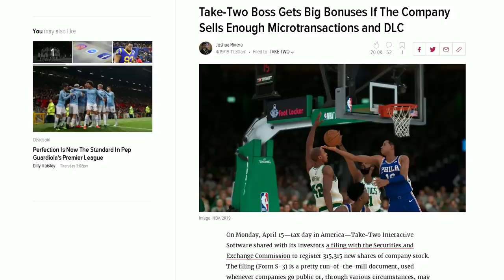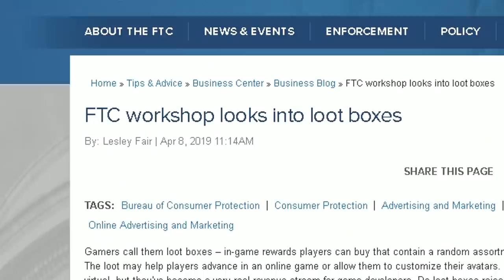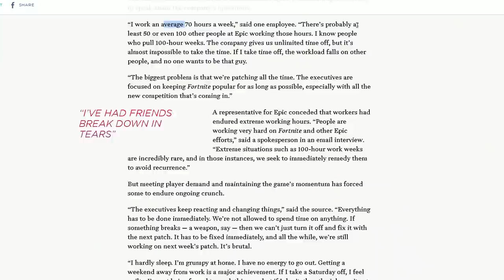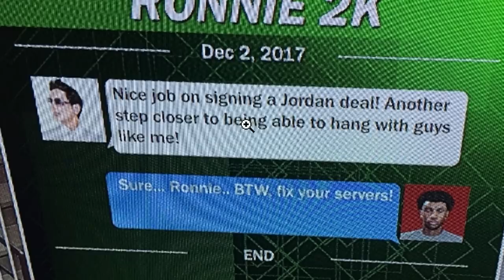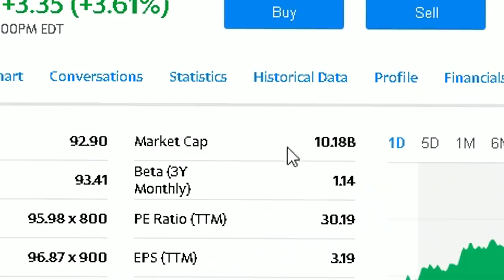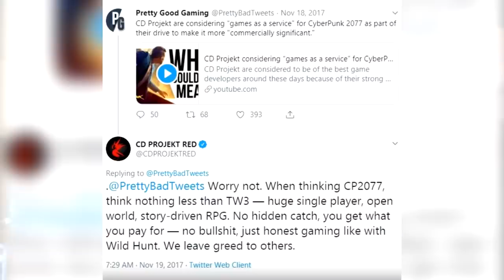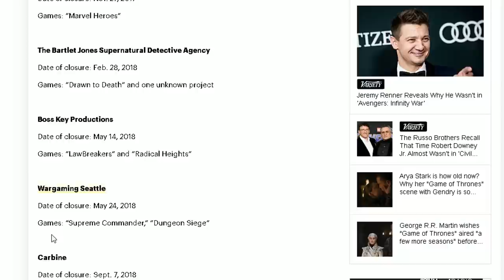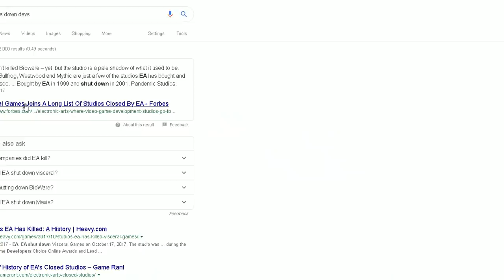the dark past of nba 2k19 is quickly catching up to it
Ever wonder who's the guy that benefits from all the microtransactions you see in NBA 2K19? This is that guy...